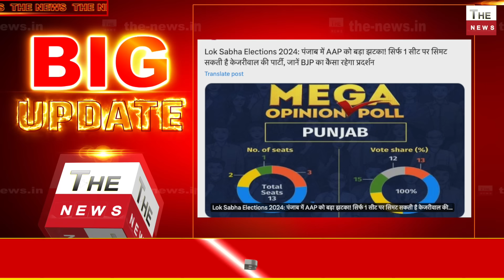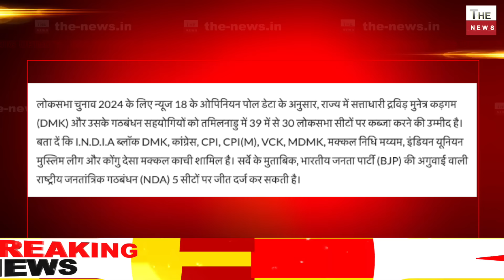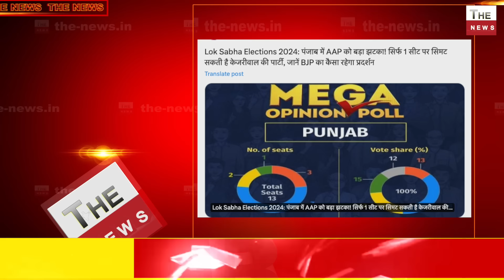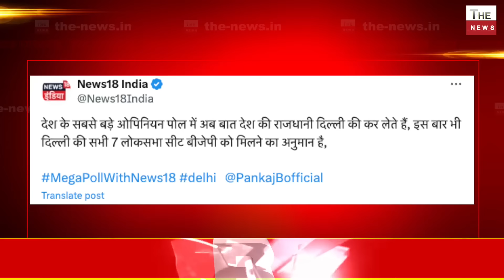लोकसभा चुनाव पर बड़ा सर्वे इन बड़े राज्यों में BJP करेगी क्‍लीन स्‍वीप पंजाब में AAP की निकली हवा